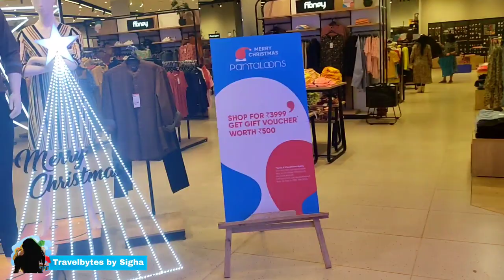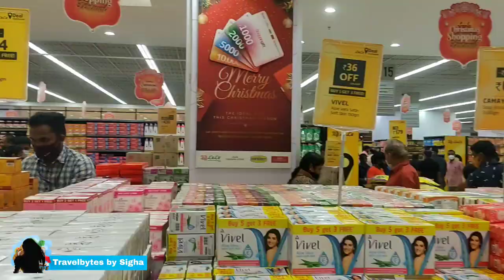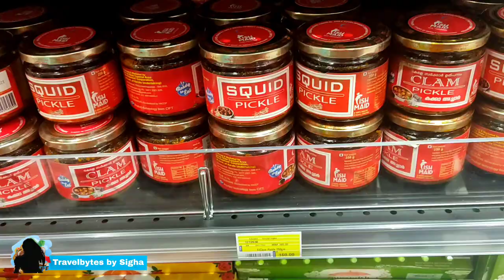Great offers | Price drops | Trivandrum lulu